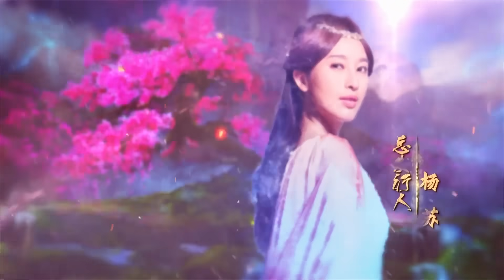【พากย์ไทย】ตอนที่ 19 | ลำนำรักเทพสวรรค์ - A Life Time Love | ( หวงเสี่ยวหมิง , วิกตอเรีย ซ่ง )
🌟เรื่องย่อ:  เรื่องที่เกิดขึ้นในโลกที่เป็นตำนานกับปีศาจเทพและมนุษย์ข้องชุดในช่วงสามราชาห้าจักรพรรดิระยะเวลา โลกถูกแบ่งออกเป็นสามอาณาจักร - เซวียนหยาง, หลิงอวิ๋น และ เสวียนมู่
ฉืออวิ๋นเป็นเทพเจ้าสงครามจากเผ่ารั่วเจียงมนุษย์หมาป่าที่กลายเป็นสัตว์ป่าที่ถูกขับเคลื่อนด้วยการแก้แค้น ผู้ซึ่งต้องการครอบครองและรวมสิ่งมีชีวิตทั้งหมดเข้าด้วยกันภายใต้ผู้ปกครองคนเดียว การตัดสินใจของเขาไม่เปลี่ยนแปลงจนกระทั่งเขาได้พบกับ มู่ชิงม่อเจ้าหญิงจากอาณาจักรเซวียนหยาง อย่างไรก็ตาม มู่ชิงม่อถูกหมั้นหมายโดยครอบครัวของเธอกับองค์ชายเซิ่งหลุน จากอาณาจักรหลิงอวิ๋นอย่างไรก็ตาม หัวใจของเธอเป็นของฉืออวิ๋นทั้งสองได้สัญญาว่าจะพบกันทุกปีภายใต้ดอกท้อที่หุบเขาปู้กุ้ยซึ่งฉืออวิ๋นให้คำมั่นสัญญากับมู่ชิงม่อว่าเขาจะยอมแพ้ทุกอย่างและอยู่เคียงข้างเธอไปตลอดชีวิต